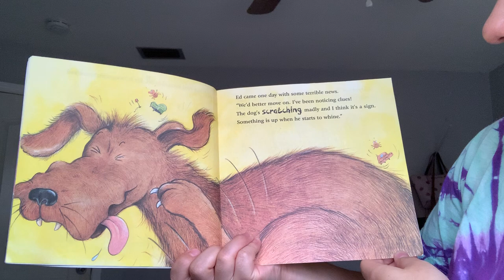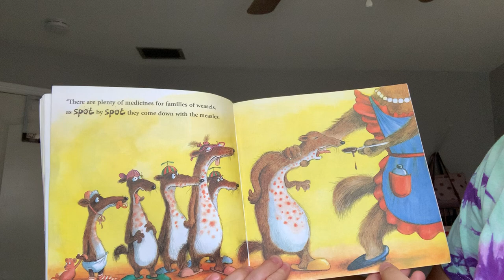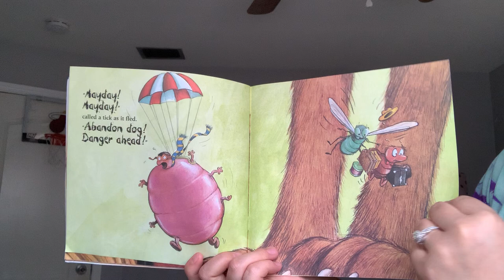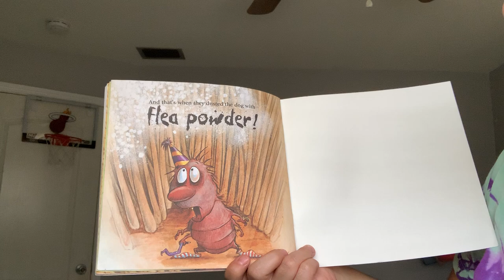Ed & Fred Flea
By: Pamela Duncan Edwards